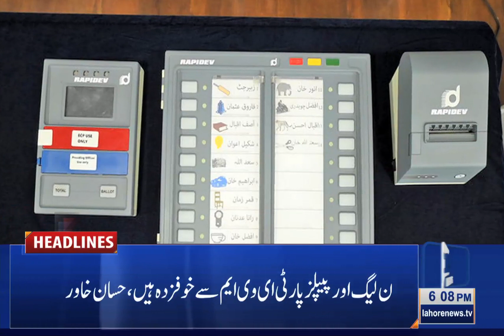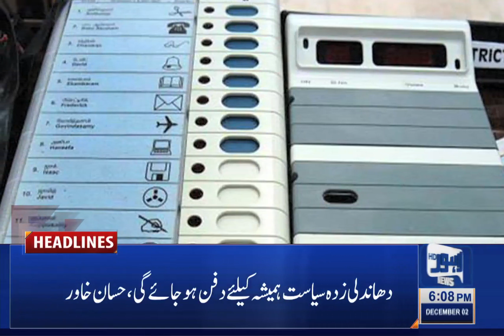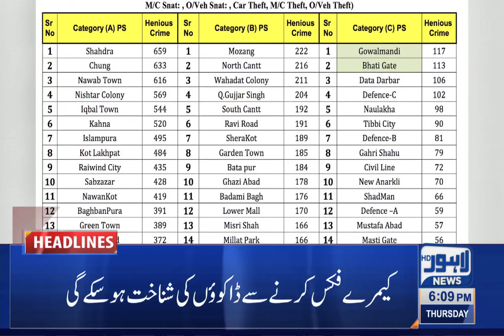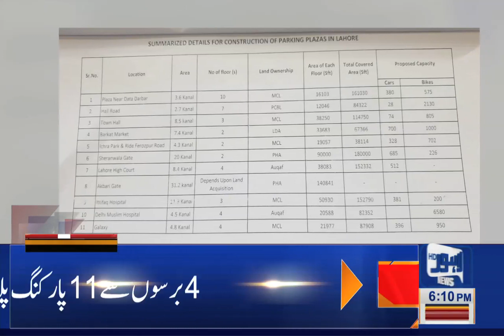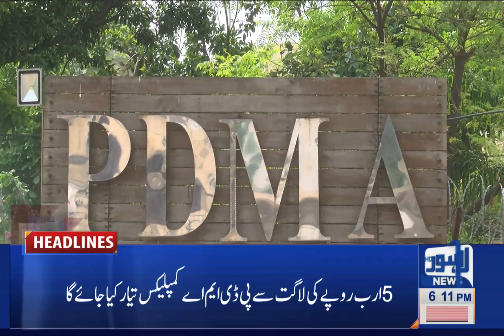06 PM Headlines | 02 December 2021 | Lahore News HD